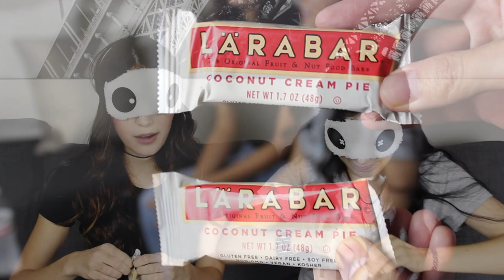SFIDA DELLE BARRETTE PROTEICHE con MERCADES DANIELLE❤ PROTEIN BAR CHALLENGE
❤LEGGIMI❤
OGGI FACCIO PROTEIN BAR CHALLENGE
SFIDA DELLE BARRETTE PROTEICHE CON

3 DELLE BARRETTE CHE VEDETE IN QUESTO VIDEO
MI SONO STATE REGALATE DA RAWREV
LA MIA PREFERITA ERA QUELLA AL CAFFE XD
E SONO ANCHE VEGANE!
SEGUITELI SUI LORO SOCIAL E MANDATEGLI CUORICI ❤

NON SIAMO STATI PAGATE PER FARE QUESTO VIDEO O PUBBLICIZZARE RAWREV

                 NUOVO VIDEO OGNI
MARTEDI→CIBO ED ESERCIZI PER STARE IN FORMA
GIOVEDI→VIDEO ASSAGGI, PROVO COSE E CHALLENGE
VENERDI→VLOGS E CHIACCHIERE
DOMENICA →ANIME, COSPLAY E DIY

❤GRAZIE per ESSERE PARTE della MIA VITA e renderla MERAVIGLIOSA!❤
VI ADORO

   C O N T A T T A M I    Q U I :
►Periscope → Roxyrockstv
►Younow → Roxyrockstv
►Meerkat → Roxyrockstv

Roxy
91309
U.S.A.

Se stai ancora leggendo sappi che ti amo e ti mando tanti bacini e un GELATO ALLA BANANA CON SBRICIOLATA DI MANDORLE ! :3
❤ grazie per aver letto tutta la descrizione ❤